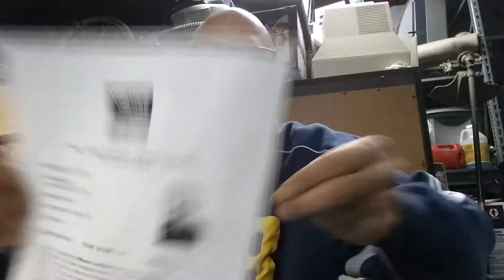Diamond crown review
Review of a diamond crown cigar